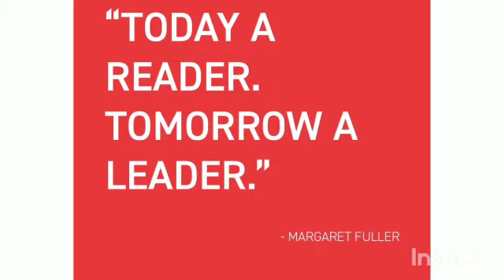Reading Day: Yoga day :Book fare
Video from Anice Sjc